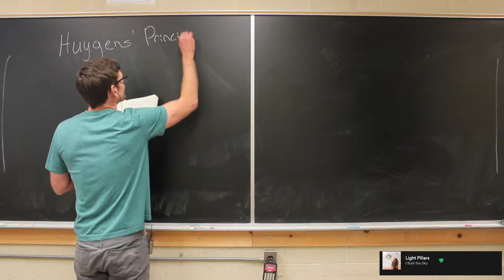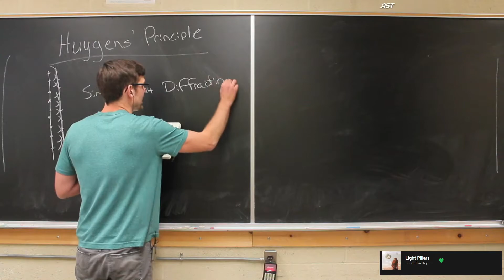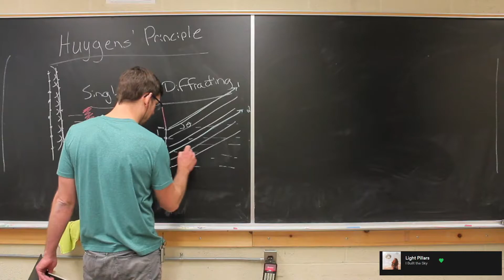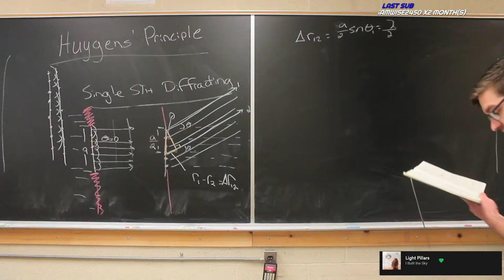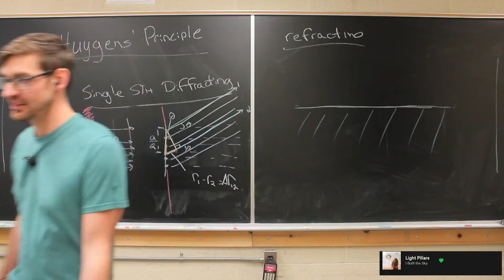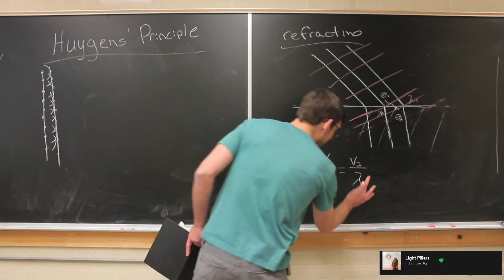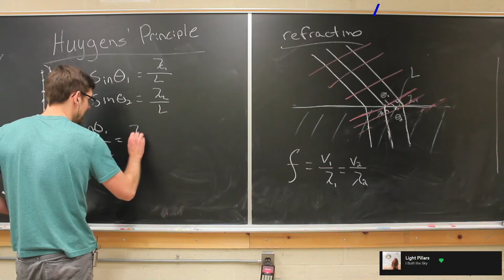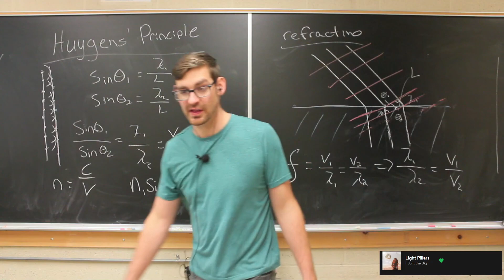This Principle of light is responsible for Single Slit Diffraction and Snell's Law.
Huygen's Principle leads up to Snell's Law and understanding Single Slit Diffraction as well as many other concepts with light. In modern research Huygen's principle guides researchers to understand how relativistic information can propagate. Enjoy!

Current Stream Schedule:
W;1pm-4pm EST

I'm happy to say that I am doing 1-on-1 Tutoring. Please fill out the google form if you are interested

It's important to me that this content remain free so any contributions help progress the stream and the content to provide the best experience I can give. Never necessary, always appreciated.

PhysicsOH is a stream on the Twitch.tv platform dedicated to helping students who now find themselves distance learning. Many students may find their professors less responsive or unavailable and struggle without the face to face interactions that we get by physically taking a class. At the stream, I aim to help students get through complicated topics that they may be struggling with. Feel free to stop by and ask a question or just hangout to help other students as they work through these issues. See You there!